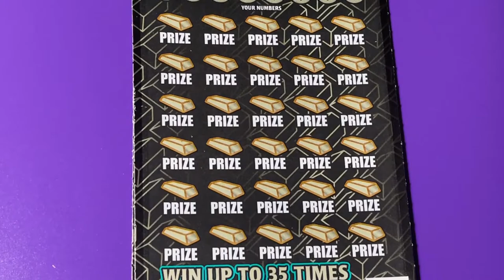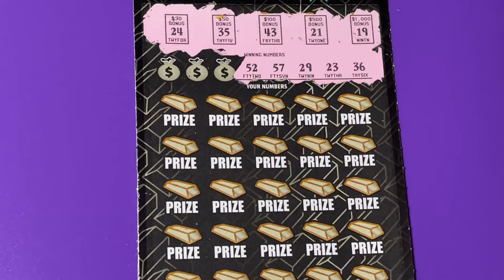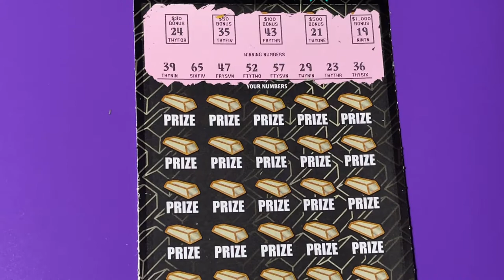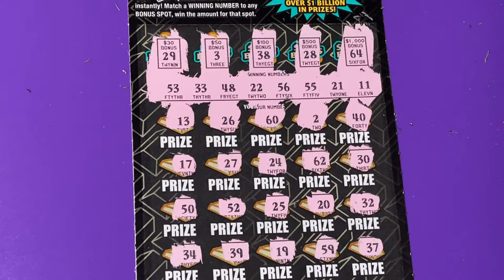Gold Rush Tickets (Part 1 of 3)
Looking for the winning ticket! We are a family that loves to scratch a variety of instant tickets. We are hoping to win something big! Come along with us and wish us luck! If you would like to buy a Florida Lottery ticket, I will go in on half the cost of the ticket and I will split the winnings 50/50 with you. That way we have twice the chances of winning if we buy two tickets. We do have playlists for you to watch, where the tickets are grouped by dollar amounts. Be sure to watch the playlist titled "Important Information" for links that you should not click on if found in our comments section. Have a blessed day!